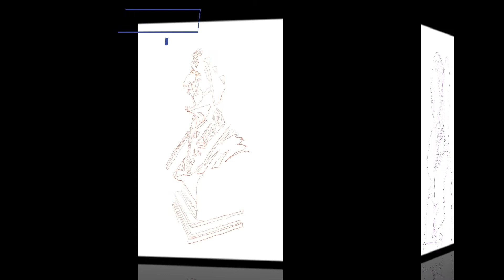COMO DIBUJAR UN CALCO PASO A PASO